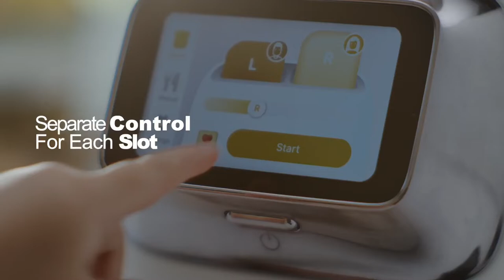Introducing Tineco Toasty One - Toast your way, every slice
Hey foodies, your perfect toast is finally here!
√ Smart heating
√ Slot customization
√ Save your faves
√ Touch screen
√ Shading slider
Check more “yummy” features on @tinecokitchen